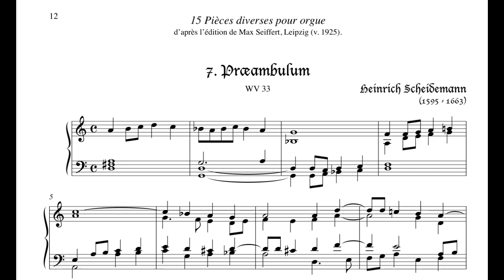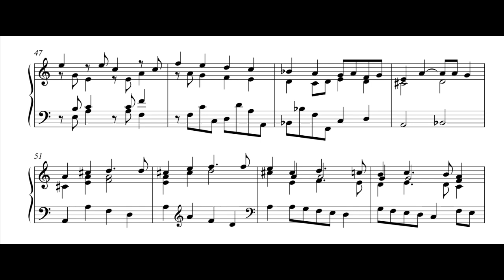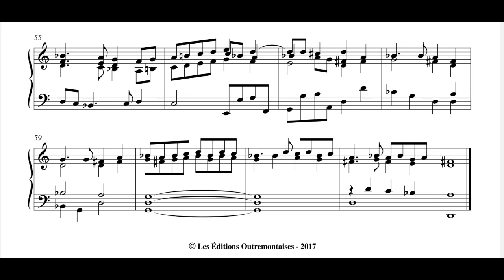Præambulum in d by Heinrich Scheidemann performed by Dale Carr on the organ in Krewerd in 1984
Præambulum in d, WV33, for organ, by Heinrich Scheidemann {~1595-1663},
performed by Dale Carr on the organ in Krewerd {province of Groningen} on 3 June, 1984

Scheidemann, organist at the Catharinenkirche in Hamburg for more than 30 years, was one of the most prominent of Sweelinck's organ pupils.  He left a substantial body of keyboard compositions including chorale settings, præambula, and secular pieces.

This work begins with a harmonic section of 14 measures before a series of shorter passages involving inexact echoes and other types of near-repetitions.  There are no indications for changes of manual or registration in the MS, though I think that they should not be considered impermissible.  The piece is easily playable without pedals, and I think that using the pedals adds nothing of value.  The musical logic is sufficient to make the progress of the piece abundantly clear without a lot of frills.

The organ in Krewerd was made in 1531, according to a later inscription on the case, and many of its stops are well preserved from this time.  It was restored in 1973-5 by A.H. de Graaf and tuned in mean-tone.

The present disposition follows:
8' Prestant
8' Holpyp
4' Octaav
3' Quint
2' Octaav
Sesquialtera 2 ranks {treble}
4' Fluyt
Manual keyboard CDEFGA-c''' ; pull-down pedals CDEFGA-d.